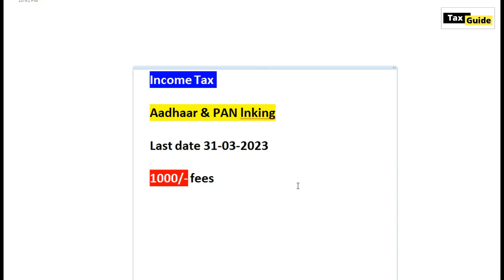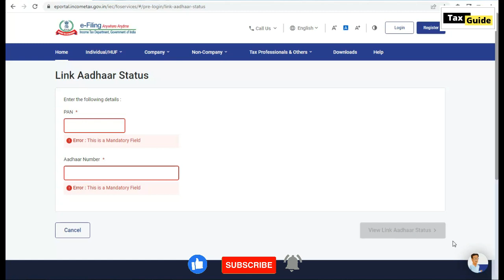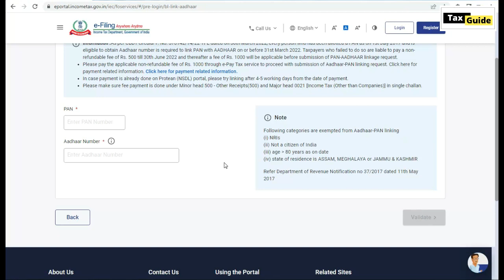How to know Aadhar linked with PAN | PAN card Aadhar card link Last date is 31-03-2023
In this video I discussed about Last date for Aadhar link to PAN card, linking of PAN card and Aadhaar card required to be done before 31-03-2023. How to check Aadhar link to PAN card status.

Video covered:
PAN card Aadhar card link
How to know Aadhar linked with PAN
Last date for Aadhar link to PAN card 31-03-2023
PAN Aadhar link online payment challan 1000
PAN card Aadhar card link penalty payment
Aadhar PAN card link check status
PAN Aadhaar link payment 1000
PAN card link Aadhar card 1000 rupees
Aadhar to PAN link
ITR PAN Aadhaar link status

How to link Aadhaar with PAN card online step by step 2023 | PAN Aadhaar link online new 2023